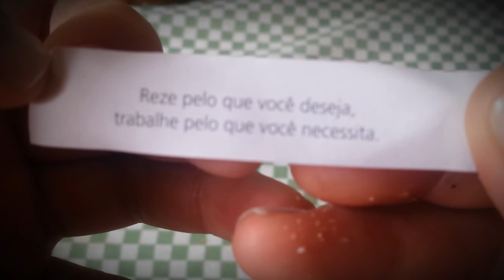Biscoito da sorte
Esse é pra vocês, meus inscritos maravilhosos!